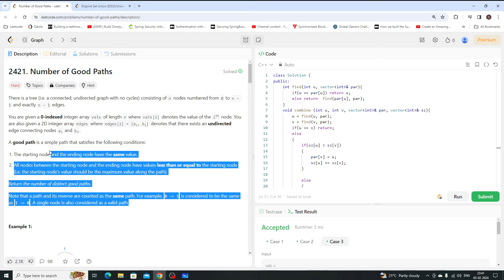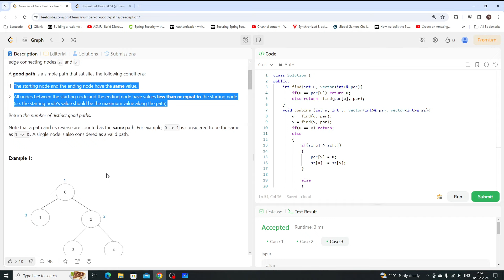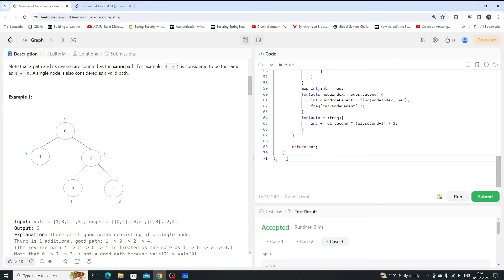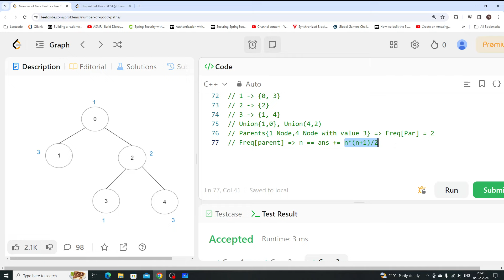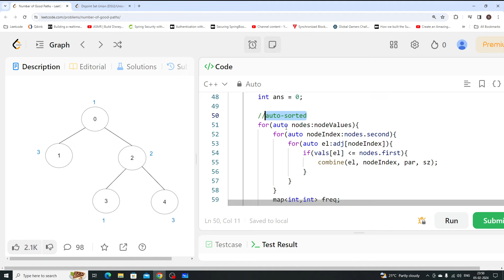Day 22/75: Problem Name: Number of good paths | Leetcode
Day 22/75 Done!